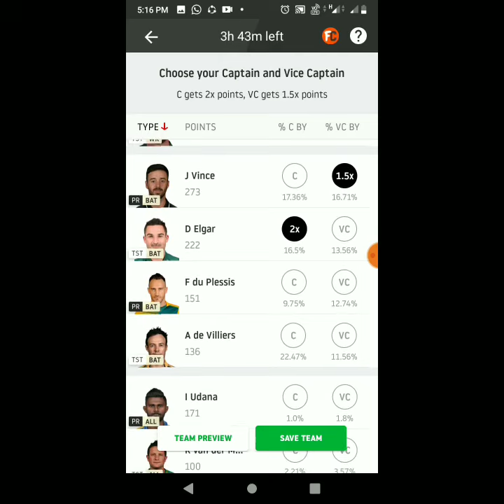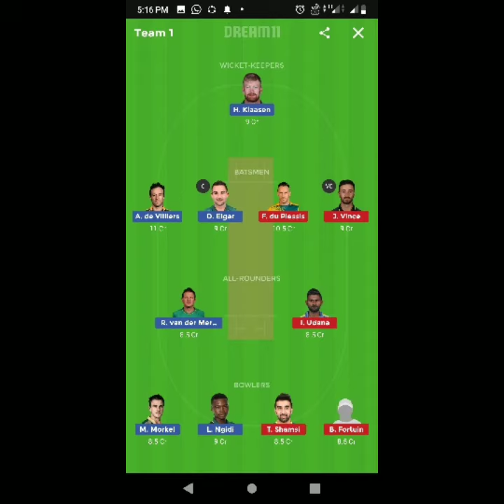TST VS PR 1 Minutes cricket prediction / Mzansi super league 29.11.19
TS vs PR Dream11 Prediction

Our Dream11 team for this match has six players from Tshwane Spartans and five from Paarl Rocks.

Wicketkeeper

We have preferred Tshwane Spartans' Heinrich Klaasen over Paarl Rocks' Mangaliso Mosehle as the wicketkeeper. Klaasen has shown better form with the bat so far and is having an impressive strike-rate of 158.33. He is available for 9 credits.

Batsmen

AB de Villiers can destroy any bowling attack on his day. He earned the Man of the Match award last time for his quickfire half-century and should be included in the team even though he has been priced at 11 credits. We have also picked Faf du Plessis at 10.5 along with Dean Elgar and James Vince both at 9 credits.

All-rounders

Roelof van der Merwe and Isuru Udana are the all-rounders that we have picked in our Dream11 team. Both have done pretty well with the ball for their respective teams. While Udana has taken five wickets in as many matches, van der Merwe has taken three at an economy of 6. Both these players are available for 8.5 credits.

Bowlers

Morne Morkel has been the standout performer with the ball for the Spartans. Conditions at Centurion should favor his style of bowling which is why he is a must-pick at 8.5 credits. Tabraiz Shamsi is among the season's best bowlers while Bjorn Fortuin too has looked impressive and both can be picked for the same credits. We have also included Lungi Ngidi for 9 credits.

Captain

We have picked Dean Elgar as the captain of our Dream11 team.

Vice-captain

We have picked James Vince as the vice-captain of our Dream11 team

| 1 minutes Cricket prediction 15.12.19"